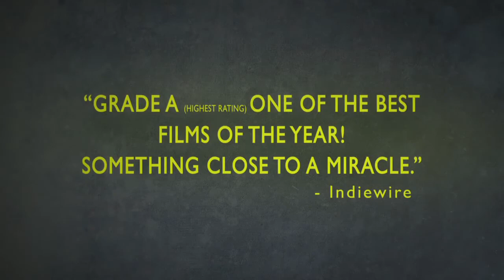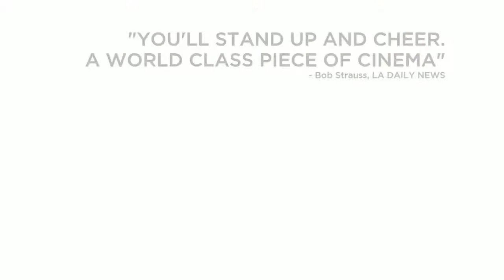WADJDA Official Trailer [HD] Mongrel Media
In Canadian Theatres Fall 2013

WADJDA is a movie of firsts. This first feature film shot entirely in Saudi Arabia is the story of a young girl living in a suburb of Riyadh determined to raise enough money to buy a bike in a society that sees bicycles as dangerous to a girl's virtue. Even more impressive, WADJDA is the first feature film made by a female Saudi filmmaker. In a country where cinemas are banned and women cannot drive or vote, writer- director Haifaa Al Mansour has broken many barriers with her new film.